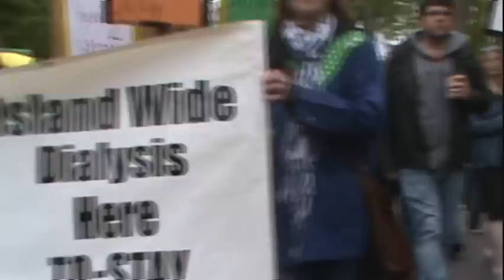PEI Rural Dialysis Rally (Part One).wmv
A big thanks to everyone who made it out to the rally this cold, rainy evening. It was overwhelming to see the support of our community members and beyond! Thanks to the members of the other groups that were there also. I personally seen HST group members and Plan B group members, that's the Island way.. we stick together, and stick up for each other. God bless you all, we may win this fight yet... let's not let our guard down just yet, our fight has just begun!!! And anyone who has footage of the evening, please feel free to post as much as you can!

And thanks to the Belfast Pipe And Drum Band.